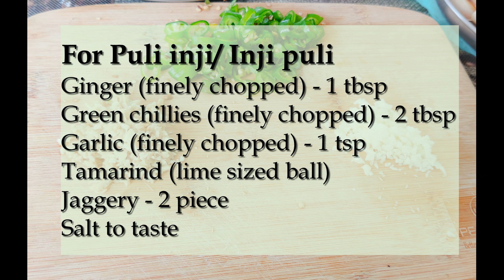Puli Inji Chicken fry | Chef Pillai inspired recipe | variety chicken fry | variety starter | Ep:95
Puli Inji Chicken fry | Chef Pillai inspired recipe | variety chicken fry with englosh subtitles | പുളി ഇഞ്ചി | Sweet & Sour Ginger Pickle Traditional | Inji recipe in Malayalam | Puli Inchi | VARIETY DISHES IN MALAYALAM | variety starter |
Jinjus Diaries | ❤️😊
Episode : 95